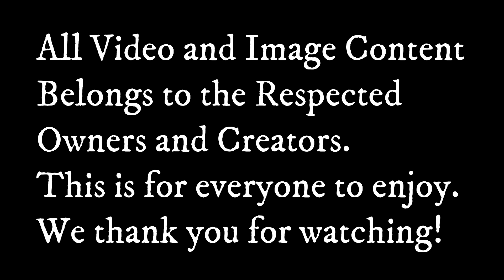Worldwide Tribute to Dr. Kam Yuen - Yuen Method and Gung Fu Teachings Live On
He has touched many peoples lives and left a system of healing for people to experience liberation and homeostasis.

@yaakovhealingart and I honor this and everyone else involved.

May you watch this and find peace. We thank and honor Dr. Yuen for all the teachings and what he shared with the world in his lifetime.

May everyone be well.

Tribute to Dr. Kam Yuen - Yuen Method and Gung Fu Teachings Live On

Dr. Kam Yuen, aerospace engineer, chiropractor, author, lecturer, legendary 35th generation Grandmaster of Shaolin Kung-Fu, Tai Mantis Kung-Fu, Tai Chi Chuan and Chi-Kung is the founder of groundbreaking Yuen Method. Dr. Yuen is widely credited with popularizing the martial arts in the Western Hemisphere. As the country's foremost martial arts expert, he was technical advisor to the original TV show Kung Fu, whose main character was modeled after Dr. Yuen. As a grandmaster, Dr. Yuen learned to recognize his opponents' underlying weaknesses. Detecting and deleting underlying weaknesses became the basis for the universally acclaimed Yuen Method, now practiced worldwide.

His Influential books:

Delete Stress and Pain on the Spot

Beginning Kung-Fu

Q & A with Dr. K: How to Strengthen Your Midline

and more

Dr. Yuen explains his philosophy of change, "There is always more in the universe that we don't know, than what we do know. This work is so exciting, because whenever I empty myself, there's always a new, subtler level of information coming in." Dr. Yuen's constant stream of extraordinary insights has resulted in a series of evolutions and progressions in his system, with each change making the method faster, more comprehensive, easier to learn, and more effective at propelling students to a higher level of consciousness.

In his most recent book, Delete Stress and Pain on the Spot, Dr. Yuen reveals the latest version of the Yuen Method, which is barely recognizable from the one being practiced in 2002. He no longer refers to what he does as "healing." The word healing implies there is time involved, that the person is receiving some kind of cure and, in his case, that something extraordinary is taking place.

Marnie Greenberg is the Co-Leader and Co-Creator of the Yuen Method. She is an internationally known intuitive and medium, author, speaker and consultant, with more than twenty years' experience in healing and natural medicine. She also provides consultation services to more traditional Fortune 500 and smaller companies.

Kam Yuen Death Cause and How Did Kam Yuen Pass:

Kam Yuen Obituary, Death Cause – Dr. Kam Yuen, passed away recently, and it is with a heavy heart that I share the news of his departure with you.

On June 24, 2023, he went away without any pain or suffering while he was surrounded by the vitality of his loved ones.

Dr. Yuen was a talented physician who made a positive impact on the lives of countless individuals as a result of his unwavering commitment to his life’s work, which was passing on the Yuen Method to his pupils.

He possessed a remarkable talent for connecting with people on a profound level and assisting them in locating serenity and healing in their own life.

Who was Kam Yuen?

Kam Yuen was a Chinese-born American martial arts expert. He served as a consultant and the stunt coordinator for the first season of Kung Fu.

Leung Kam-yuen was the youngest of eight brothers and sisters and was born in Hong Kong. Sifu Chan Chen-yee taught him Seven Star Praying Mantis, while Sifu Chiu Chuk-kai taught him Tai Chi and Mantis.

Later, he moved to the USA with his family, where he resumed his Northern Mantis training with Wong Jack-man, a mentor well known for his fight with Bruce Lee.

He began working at the Lockheed facility near San Jose in 1965 after earning a degree in mechanical engineering. He established the Tai Mantis Association and started his kung fu school.

Movie works

Beginning Kung-Fu

Created by @OliviaTatara and @yaakovhealingart

All video and image content that is not created by us belongs to the respected owners.